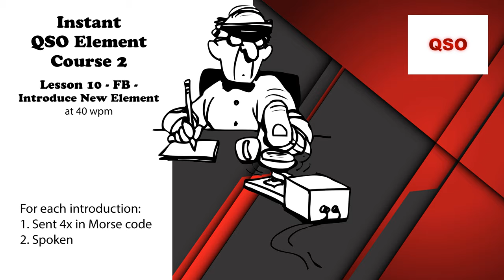Course 2 - Lesson 10 - FB - Introduce New Element